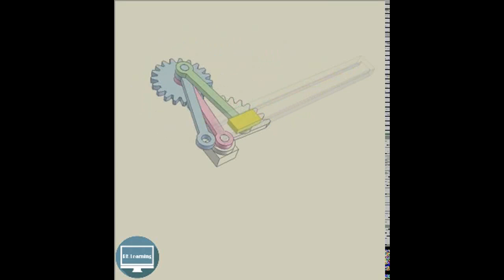Bar gear mechanism of bisector 22 rklearning